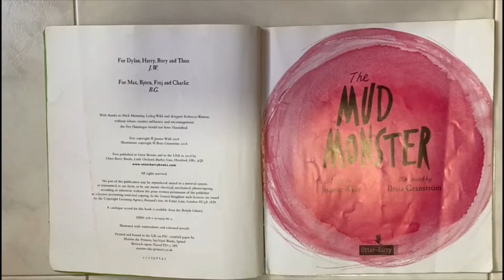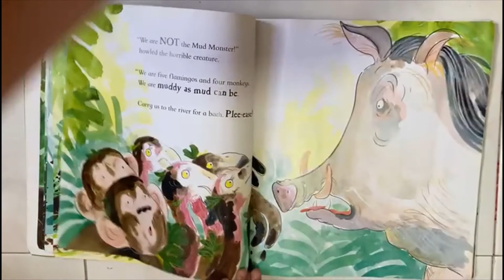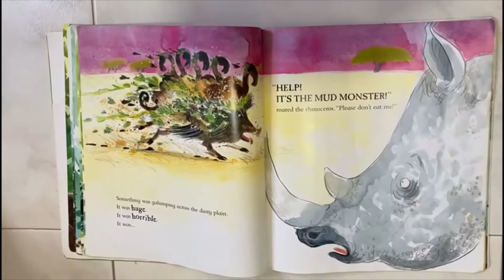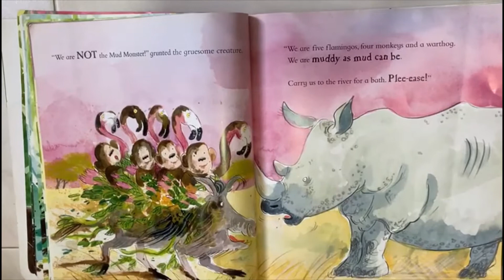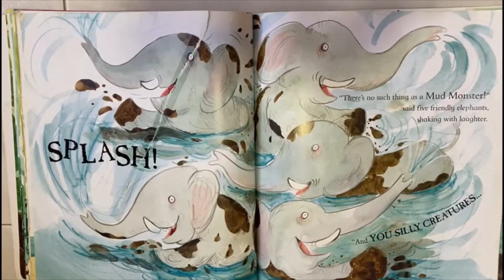The Mud Monster (Read Aloud) Bedtime story time by Jonnie Wild (A), Brita Granström (I)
Who is the Mud Monster??!!